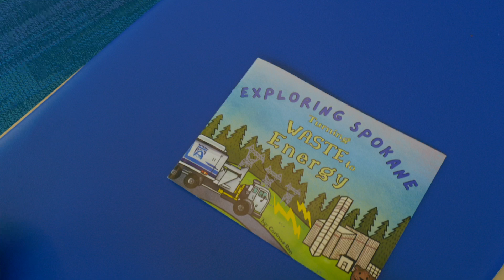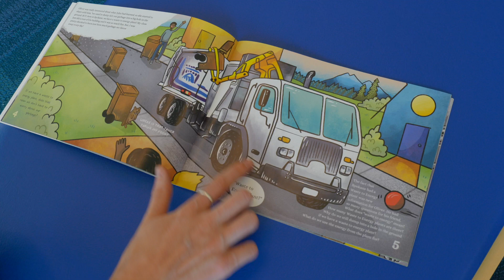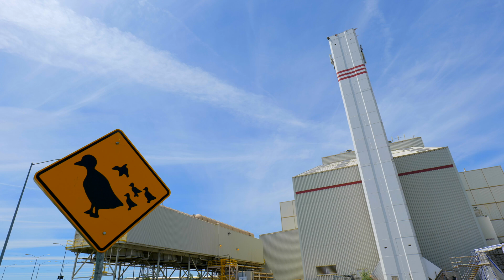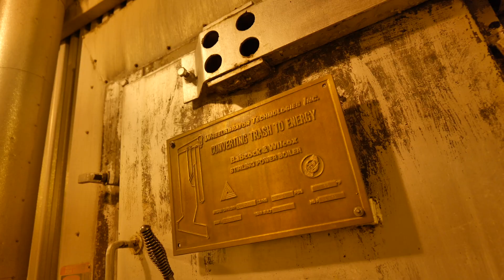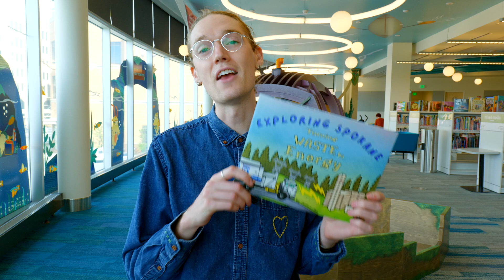Wait, We Burn Our Trash? Let's Explore Spokane!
In this episode of Let's Explore Spokane, Spokane Public Library Youth Environmental Specialist, Mason, discovers what happens to our trash! They work with Spokane County Public Works and the City of Spokane to learn about the history of Spokane's waste management, landfills, and how we take our trash and turn it into energy at the Waste to Energy Plant!